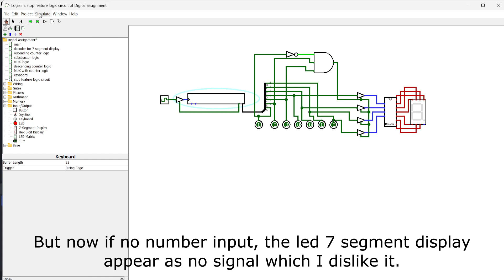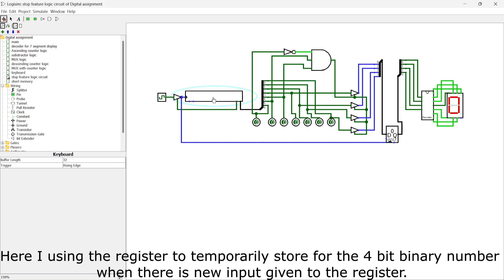Keyboard tools and application in Logisim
For this video purpose, I want to show you guys how the keyboard
function and how it can be used to connect to the led 7 segment display and
can be done for other useful purpose in the circuit, hope you guys enjoy it.